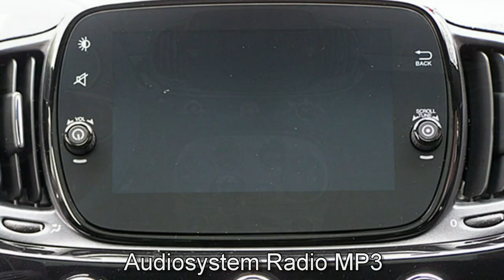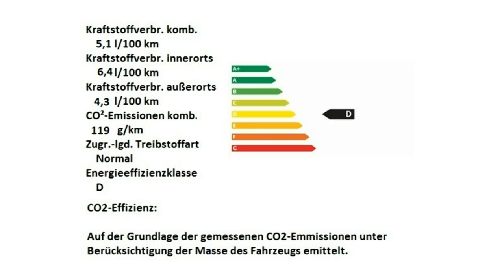Fiat 500 120th 0JB33698 Motor Village Berlin jetzt Stell.